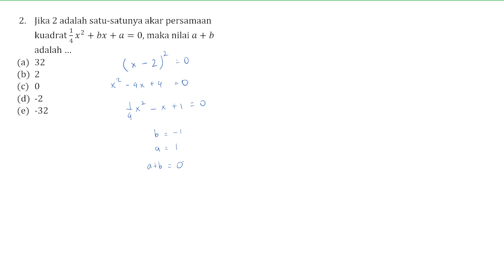Pembahasan Soal UTBK/SBMPTN Tahun 2011 - TPS / 879 / Nomor 2 - PK Aljabar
Berikut adalah video pembahasan soal TPS SBMPTN buat para pejuang univ impian nih! Semangat ya, Sobat Ilmu😆✏️